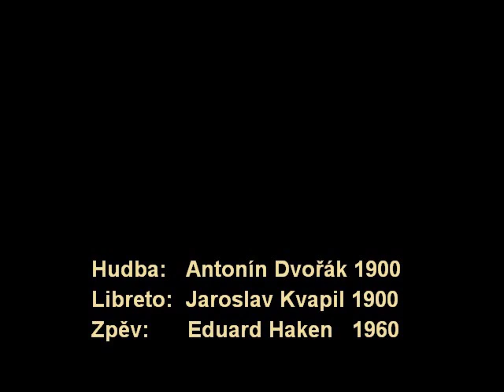Eduard Haken - RUSALKA - "Celý svět nedá ti nedá" (subtitles)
Dvorak / Kvapil - RUSALKA - árie  "Celý svět nedá ti nedá"  (Vodník)

en: Rusalka, a water nymph, is the daughter of the Spirit of the Lake. She is in love with a prince, and wants to become human to be with him. At their wedding ball, the prince's attention has already wandered, in the direction of a foreign princess. The Spirit of the Lake comes out of the fountain and sings a lament, unhappy at the fate of his daughter.

cz:
Princ, jenž se v začátku příběhu nechal poblouznit láskou k divé žínce Rusalce,  zcela přehodnotí výběr životní partnerky a vymění neperspektivní pouto k této éterické bytosti za ryze pozemský vztah k vnadné a movité kněžně. Nikterak nedbá, že oddaná mu Rusalka již jako oběť na oltář jejich lásky položila to nejcennější, co jí poskytovala vodní říše, a to svoji nesmrtelnost. Předtuchy jejího od začátku skeptického  tatíka Vodníka se bohužel začínají naplňovat a Vodník tak zde pěje svůj přesmutný part, který v podání Eduarda Hakena musí  dojmout každého, i kdyby sám nebyl kdy pocítil, jaké to je, býti bezmocným tatíkem.